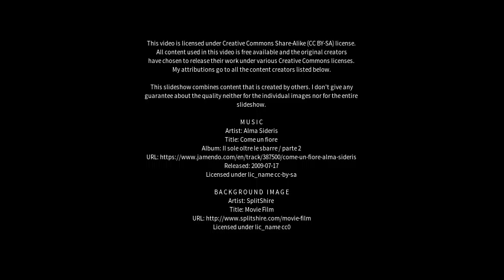Best places to visit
Best places to visit - Villa Giardino (Argentina) Best places to visit - Slideshows from all over the world - City trips, nature pictures, etc.